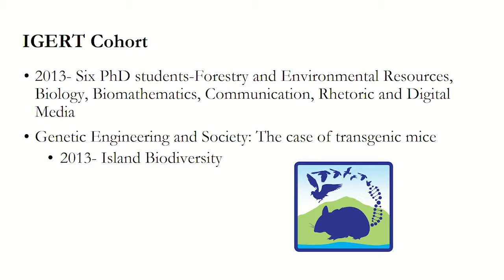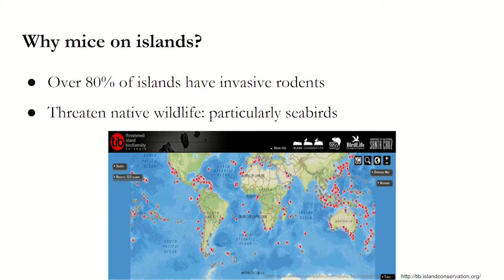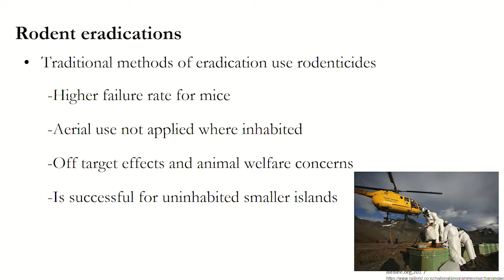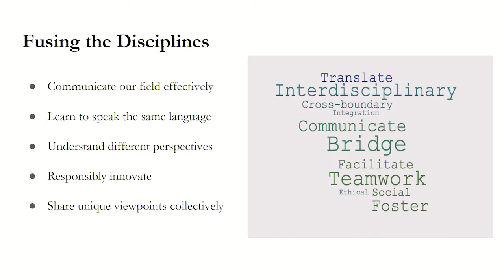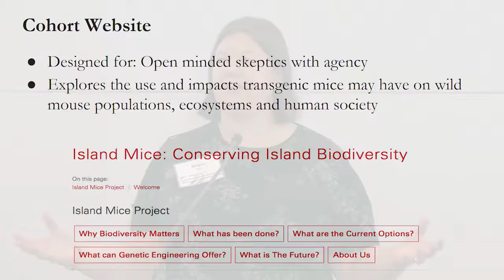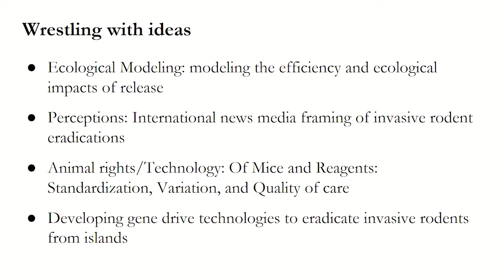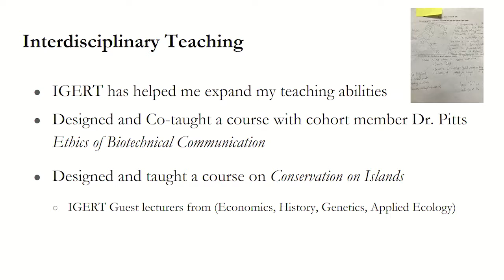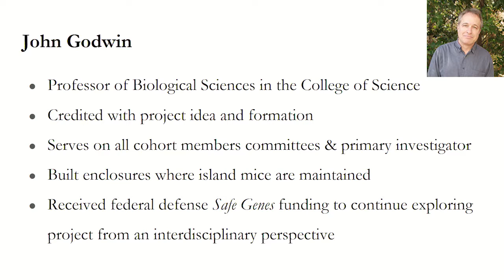IGERT Fellow: Megan Serr, PhD Candidate, NC State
Exploring the biological, ecological, and social implications of genetic techniques for invasive rodent eradications on islands
Megan Serr, PhD Candidate, Biological Sciences
2013 Cohort: Invasive Rodents and Biodiversity Conservation

ABSTRACT: The second IGERT cohort examined the potential use of a genetic tool to remove invasive house mice from islands, where non-native species pose an increased threat to biodiversity. To consider the application of gene engineering for conservation purposes, the cohort incorporated the perspective of multiple fields from the humanities, social sciences, and natural sciences with the goal of communicating our collective knowledge with publics. Rather than seeking consensus, the cohort shared our varying viewpoints via a website as well as a publication in the Journal of Responsible Innovation. As a team and individually, cohort members have also presented at several conferences and performed community outreach to increase input and engagement with respect to this emerging technology.